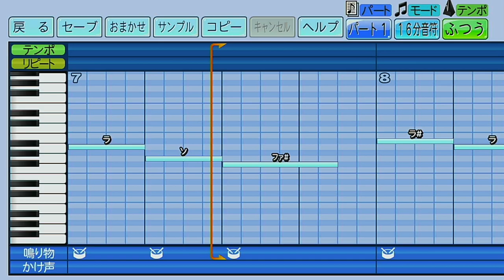埼玉西武ライオンズ 渡部健人【パワプロ2022応援歌】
2024年新応援歌

豪打解き放つ　その姿猛し
歓喜の虹架けろ　我らの大砲